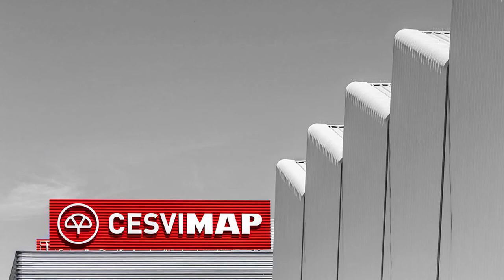Bumper test delantero del Toyota C HR Dynamic